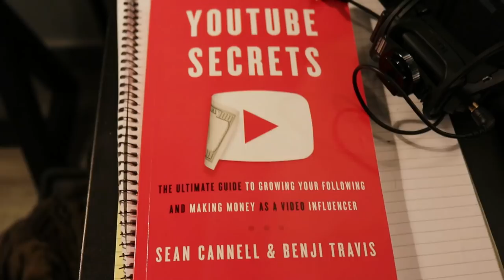Dardish Show - Ep#14 - Musaed Al Mutiri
Musaed Al Mutiri is a brand executive, art director, and a stylist. He helps you determine what outfits to wear in order to get the LOOK you want. Learn more about what to buy and about how the stores trick you into buying it!

A fun episode that will teach you a lot about LIFE, your WARDROBE, and the TIPS/TRICKS of the FASHION INDUSTRY!